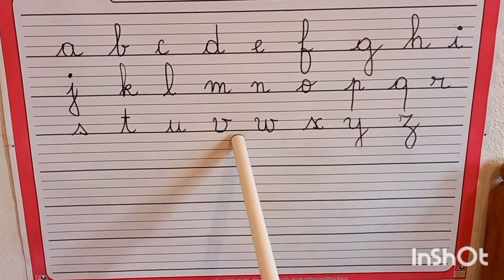تعليم الحروف الفرنسية للاطفال.l'alphabet.تمارين وأنشطة الدعم.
تمارين دعم الحروف الفرنسية لاطفال الاول والثاني ابتدائي.